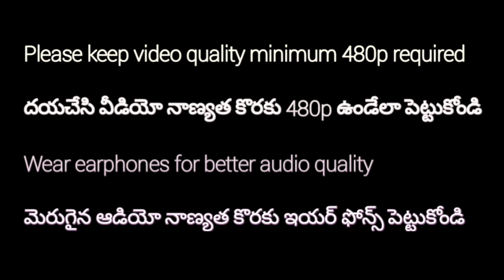Lepakshi Veerabhadra Swami Temple || Must visit Ancient Indian Temple || Akshit Loving All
విజయనగర రాజు అయిన అచ్యుతరాయల కాలంలో వీరుపన్న, వీరన్నలు నిర్మించిన ఈ ఆలయం విశ్వకర్మ బ్రాహ్మణుల అద్భుతమైన కళా చాతుర్యానికి గొప్ప నిదర్శనం.

My name is Akshit. I'm exploring the nature and cultures in different places. You will get more information on my channel for your future trips. Thank you, Love you all...

Stop Hate Spread Love❤❤❤

I'm on Instagram as @akshitlovingall. Install the app to follow my photos and videos.

You can use this music without any restriction in videos of all sorts, including commercials and monetized videos.
This music is no-copyright and absolutely free of charge, though I will appreciate it if you mention my name (MaxKoMusic) or share a link to my site (maxkomusic.com) in the video description.

MaxKoMusic